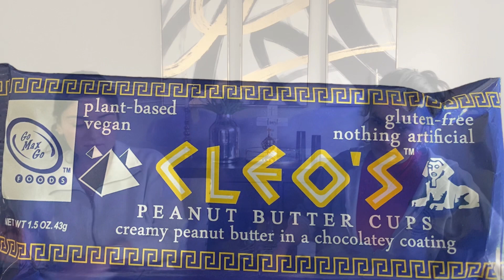Cleo’s peanut butter cups (chocolate)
Hey Guys!
Thank you for stopping by. You’re more than welcome to join my Vegan, Fighting and Fitness Fam. ❤️💪🏻